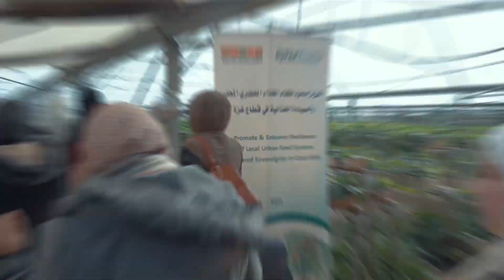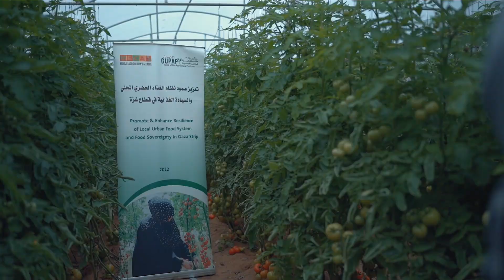Documentary film of the Promote & Enhance Resilience of Local Urban Food System &Food Sovereignty